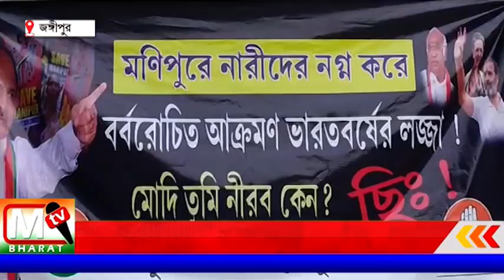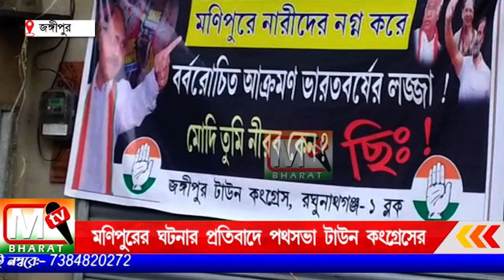Congress Jangipur:মনিপুরে মহিলাদের উপর বর্বরোচিত নির্যাতনসহ গণহত্যার প্রতিবাদে পথসভা টাউন কংগ্রেসের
দেশের প্রধানমন্ত্রী নরেন্দ্র মোদী মুখে কুলুপ এঁটেছেন । তিনি দেশকে চৌকিদারের ভূমিকায় রক্ষা করার প্রতিশ্রুতি ভঙ্গ করেছেন বলে মন্তব্য করেন মোহন মাহাতো ।